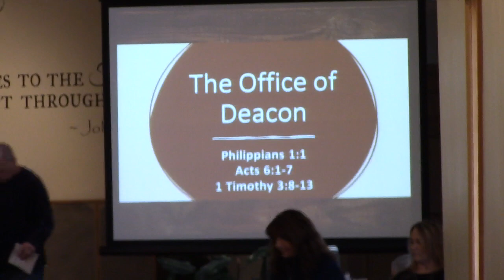January 14, 2024 Sermon - Celebrating the Deacon Ministry